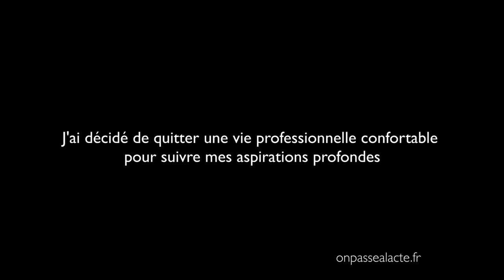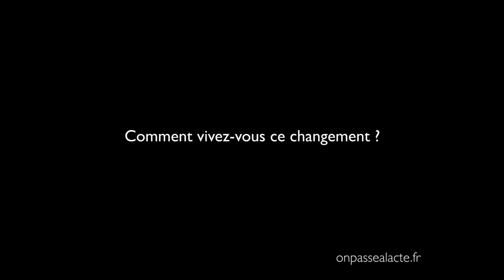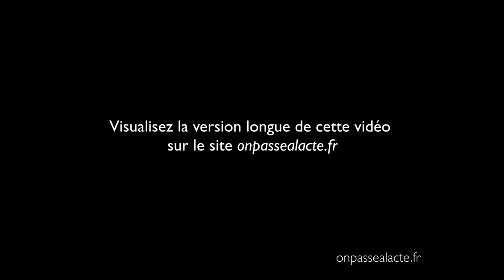Frédéric Laloux change de vie pour plus de sens (version courte)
Pendant 10 ans Frédéric a été consultant dans un cabinet prestigieux. Il croyait avoir trouvé sa voie, son plan de carrière étant tout tracé "mais c'était comme si la vie me disait : ça c'était super, mais ce chapitre est fini !"
Il a alors décidé de ne plus envisager sa vie professionnelle comme un plan de carrière. "Je ne devais plus réfléchir à ce que devait être mon prochain métier mais me demander qu'est-ce que je pourrais faire maintenant qui aurait le plus de sens pour moi."
Cette décision a donné 2 initiatives :
    Le développement de la communication connectée avec les bébés (menée conjointement avec sa compagne et sa petite fille)
    Une étude sur un nouveau paradigme de gestion des grandes entreprises (reinventing organizations)
Résultat : Frédéric vit en accord avec ses valeurs : "Peu de questions se posent car il n'y a rien que je pourrais faire qui aurait plus de sens que ce que je fais aujourd'hui."